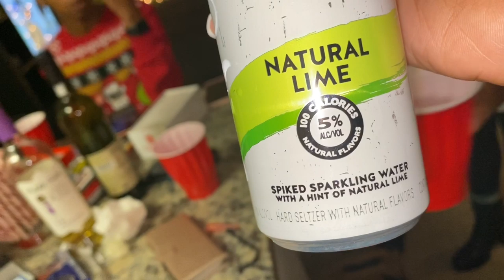Ugly Sweater Party| 1st Full Day in Baltimore |Vlogmas Day 23!|Krys the Maximizer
Hey Maximizers,

OMG I am so excited to be doing VLOGMAS this Year! Everyday at 8pm EST you will be getting a Vlog this month. I will be mixing this vlogmas up with throwback Vlogs as well. I have been vlogging since April but haven’t posted them, so now is the perfect time to release all that lost footage. I am so excited for VLOGMAS.
Day 23 is our 1st full day in Baltimore. We rest a bit then headed out to an ugly sweater party with my sorority sisters and friends.

Enter the Raffle to win 1 Year of SWAP Membership. Values at $180.

Don’t Miss out on all things Krys the Maximizer!!!

Become a Swap Maximizer:
Shop With a Purpose (SWAP) Maximizer is my monthly membership that provides monthly coupon coaching. In the group we cover couponing, budgeting, and budgeting every month. Each month has a theme or topic around couponing or budgeting which we dive deep into via live sessions.

As a SWAP Maximizer you can save up to $200 per month on groceries and household items!!!
You get…
Coaching around couponing, budgeting, and goal setting with an action plan
6 Live Coaching Sessions per month
1 Masterclass
Private Facebook

Want to start a side hustle to make $1,000 per month? Join the waitlist to get details on the 6 week coaching program that starts in January 2020: krys-the-maximizer.ck.page/sidehustle

Keep in Touch!

Buy them weekly at a local store. I suggest you buy in groups of 2.
Call your local newspaper and get a subscription delivered weekly. Minimum of 2!
15% code:  KRYS15
25% code:  KRYS25
Sign up for PINCHme now! It’s 100% FREE